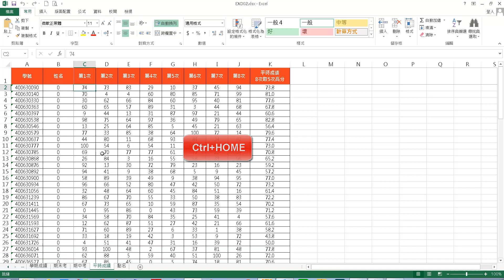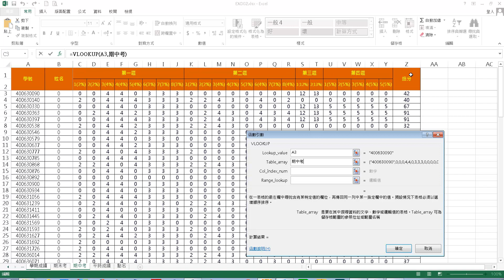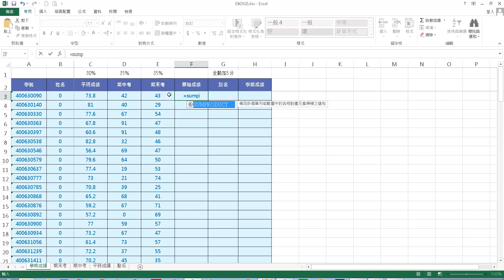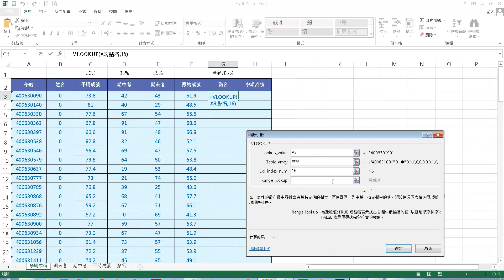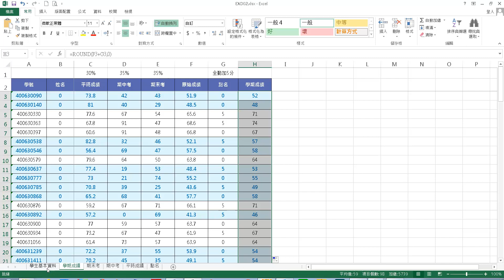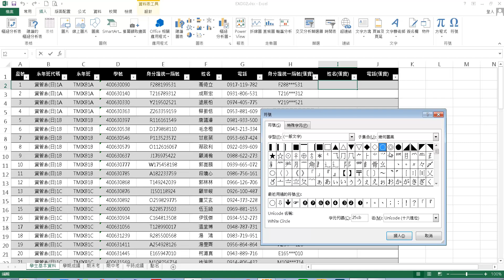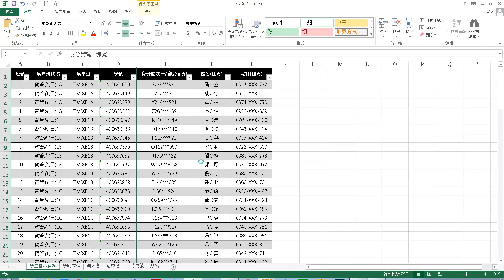TQC Excel 2013 201 學期成績 (有聲錄製)